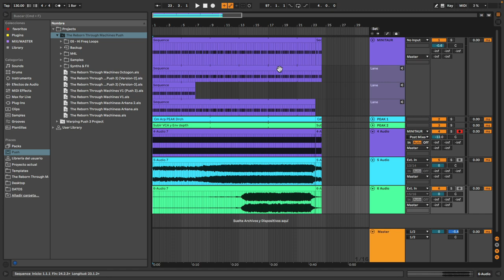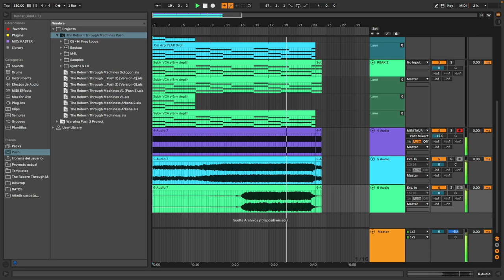Grabar en Arrangement con Push 3 de Ableton - 3' con César Berti -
En esta ocasión César te mostrará cómo grabar  tu sesión en la vista Arrangement